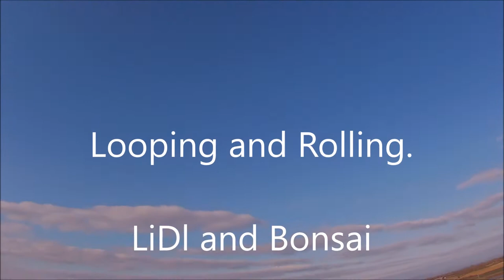Loopin and Rollin....LiDl and Bonsai